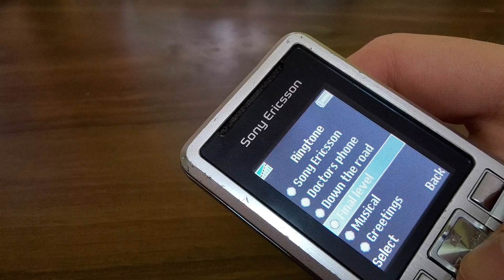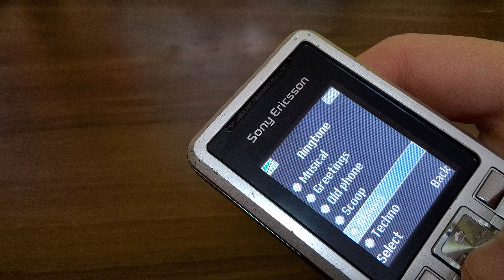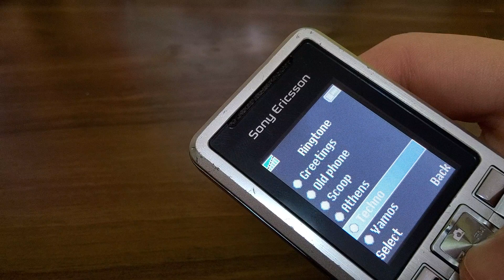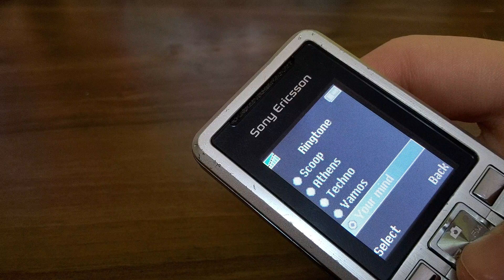Sony Ericsson T250 - Ringtones